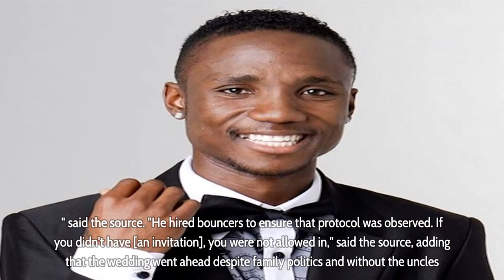Halala! Teko Modise weds for the 3rd time – meet his new bride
Halala! Teko Modise weds for the 3rd time – meet his new bride - Could this be the third time lucky in marriage for former Bafana Bafana midfield maestro Teko Modise?

He bade farewell to his bachelor days in style when he said “I do” to his long-term girlfriend Koketso Chipane, who is popularly known as KokieBerry on social media.

The former Orlando Pirates and Mamelodi Sundowns star got hitched in an intimate traditional wedding attended by fewer than 30 close friends and family members in Meadowlands, Soweto, two weeks ago.

According to sources, members of the community were not allowed to attend the occasion because of lockdown restrictions.

This is not the first time Modise has walked down the aisle. In 2010, he married Felicia Mokoena, but the couple divorced in 2013. He then paid lobola for model Lizelle Tabane, but the relationship did not last long, and they went their separate ways in 2014.